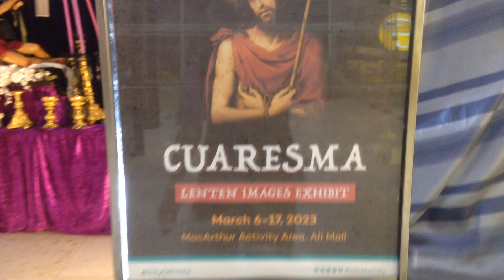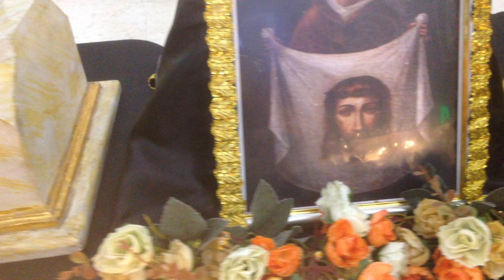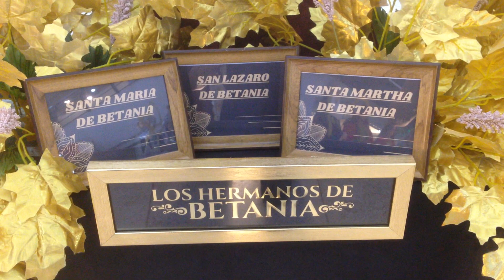CUARESMA a Lenten Exhibit at Cubao's Ali Mall - unedited recorded as live by Boni Escoda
March 6 to 17 2023  Ali Mall Cubao Lenten Exhibit of different statues used during lent